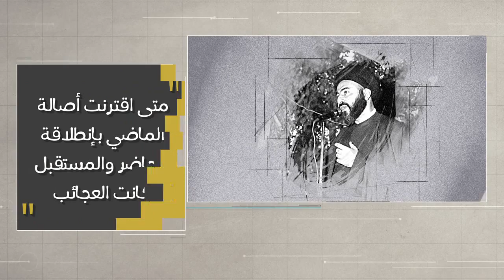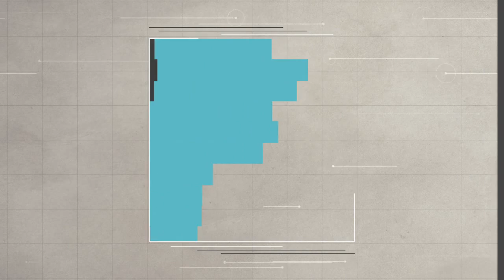وتبقى الكلمة - صلاح العمل - الشهيد آية الله السيد حسن الشيرازي رحمه الله